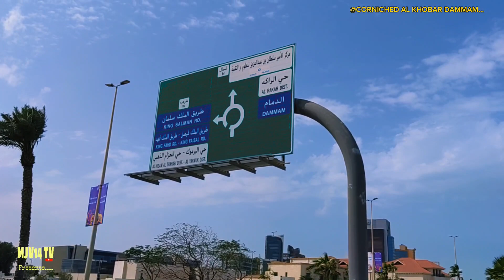TARA NA AT PASYALIN NATIN ANG CORNICHE AL KHOBAR CITY DITO SA DAMMAM KSA...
ITO ANG PANGALAWANG PUNTA NAMIN SA AL KHOBAR DAMMAM SA WAKAS NA PASYAL DIN NAMIN ANG CORNICHE ANG GANDA PALA RITO ANG LAWAK NG PASYALAN AT ANG GANDA NG VIEW... THANKS FOR WATCHING MY VIDEO GOD BLESS EVERYONE.. :-)